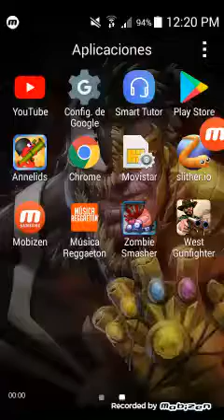Jugando pistola de combata del oeste